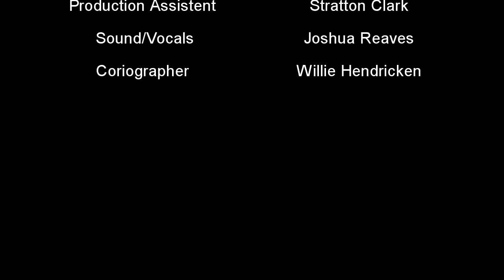City Of Stars short film cover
.. His wife Emily, and I made a short film for a competition that the creators of La La Land held.
This Short Film portrays a young man daydreaming of his ideal woman and dancing with her until he realizes she was simply a figment of his Imagination.
We Absolutely loved working on it, and hope you enjoy our work.

Special Thanks to the Rio Washingtonian Center for allowing us to film on their property!